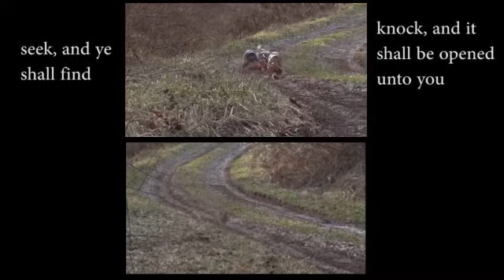How bout them dawgs?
Act 17:11  ...and searched the scriptures daily, whether those things were so.